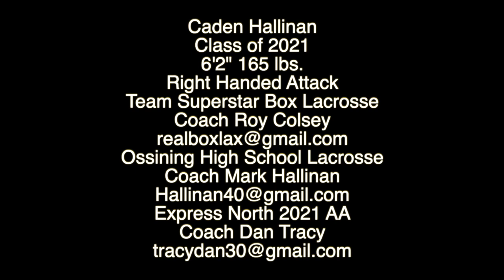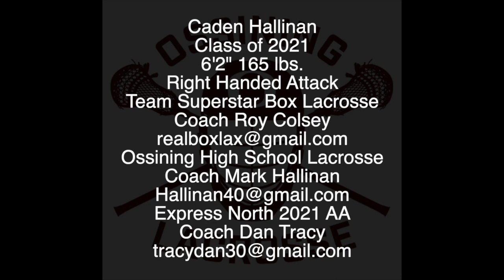Caden Hallinan 2019 Varsity Lacrosse Highlights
Caden Hallinan, Ossining Highschool, Class of 2021, 6'2" 165 lbs., Right Handed Attack.
Team Superstar Box Lacrosse
Coach Roy Colsey
Ossining High School Lacrosse
Coach Mark Hallinan
Express North 2021 AA
Coach Dan Tracy